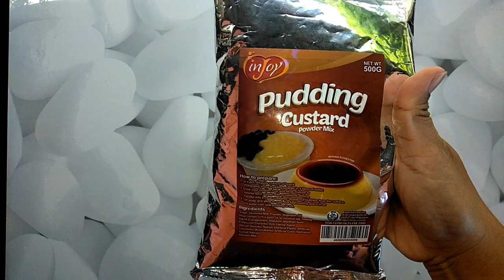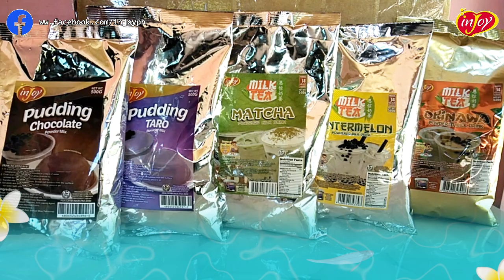HOW TO COOK INJOY PUDDING CUSTARD / ANG PATOK NA NEGOSYO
In this video I'll show you How to Cook and Prepare INJOY PUDDING CUSTARD

Thank you so much INJOY Philippines for sponsoring and choosing me to become one of your product influencers.

ANG PATOK AT KA-PARTNER SA NEGOSYO
INJOY PHILIPPINES 👍👍👍

✅ Many great-tasting products.
✅ Convenient to prepare.
✅ No Franchise fee.
✅ Low investment costs.
✅ Great business opportunities.

For affordable INJOY BUSINESS PACKAGE please click the link below for more details.

All my videos capture by:
OPPO A3s Smartphone

KINE Master Android